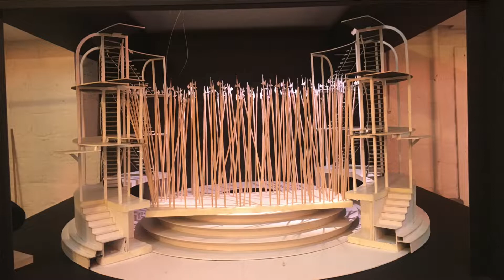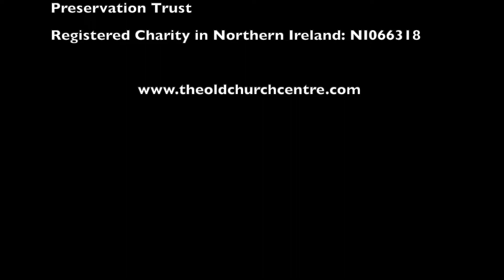Leslie Travers Big Arts Weekend 2021